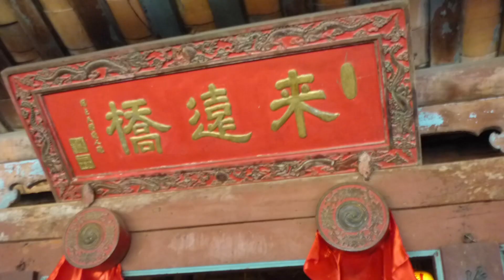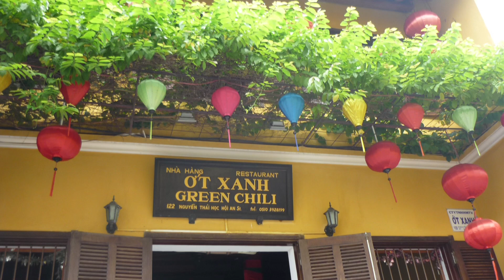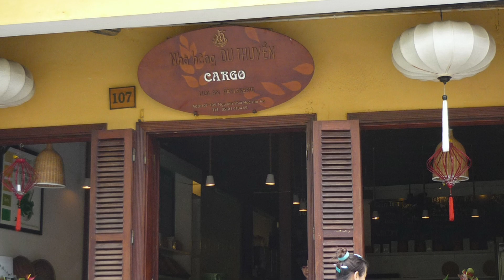2015年4月 ベトナムとカンボジアの旅 パート4 ホイアン